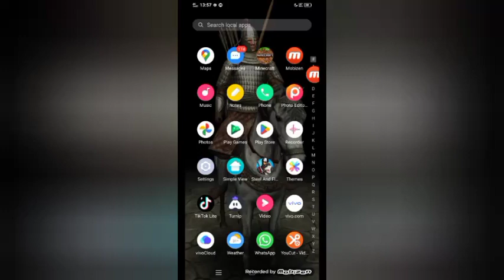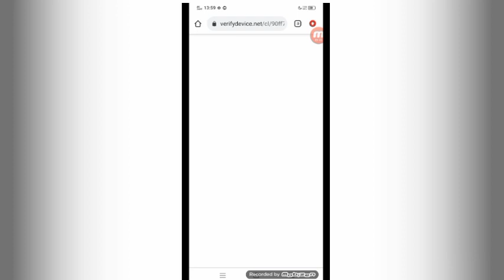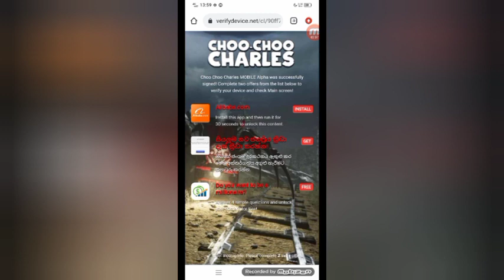හරිනේ අමාරුව😔|I was caught in a lie on YouTube